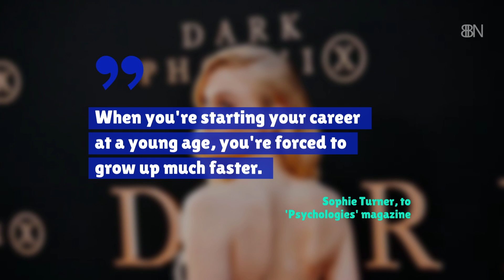Sophie Turner Has Gotten Tough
Game of Thrones was a hard show to film. It took countless hours of work.